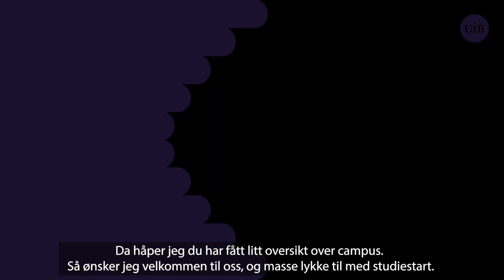UiB Omvisning på SV-campus 2024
Gleder du deg til studiestart? Bli med Jonas på en omvisning på SV-campus på Universitetet i Bergen!